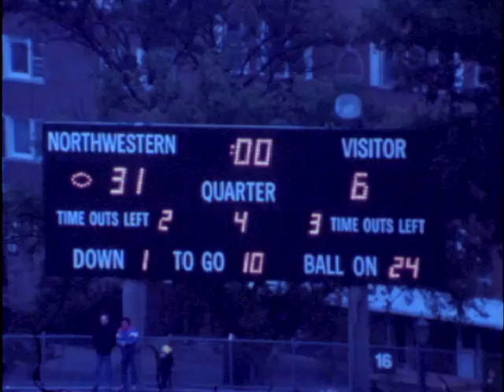Northwestern Football vs. Northern Illinois, 1982 (4th quarter)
Fourth quarter, Northwestern vs. Northern Illinois University, September 25, 1982. Final score, NU: 31, Northern Illinois: 6. This game was NU's first win after 34 consecutive losses, and snapped the longest losing streak in Division I football.  It also marks the second occasion where fans pulled down the goal posts to deposit in Lake Michigan ("laked the posts"). For more info and other games, visit the Northwestern University Archives